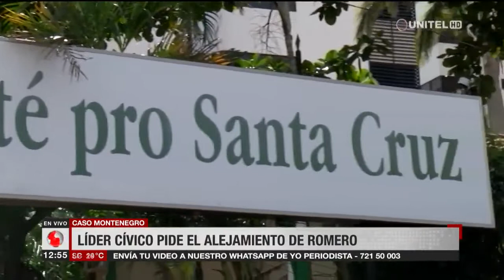Contradicciones del Ministro Carlos Romero sobgre el caso del ex Coronel Medina